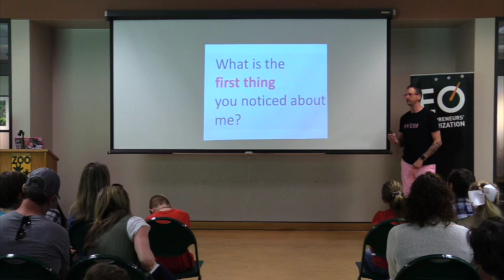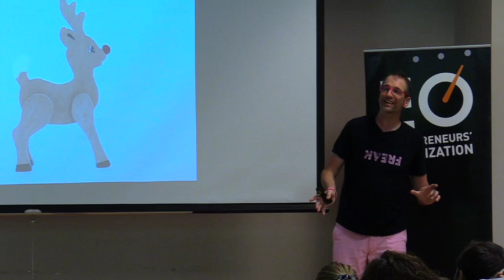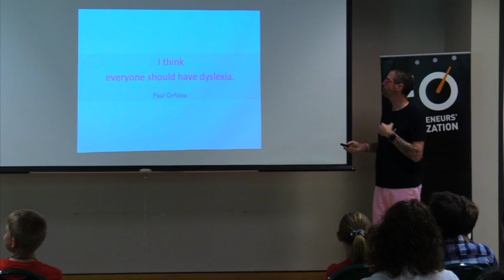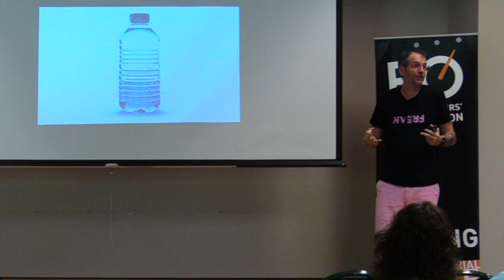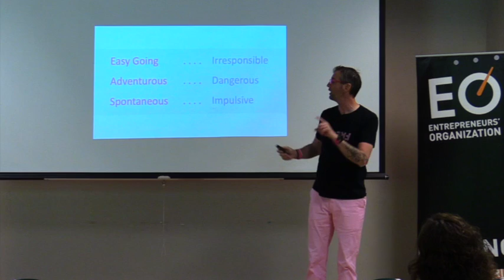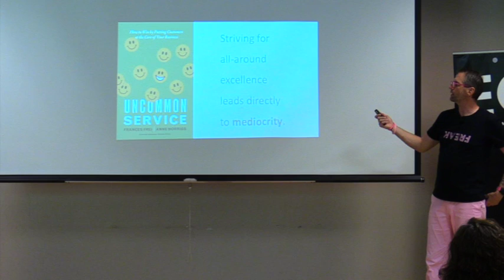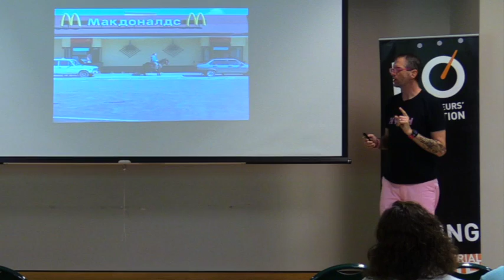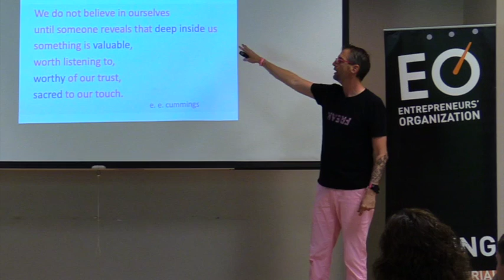EO Nashville - David Rendall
EO Nashville welcomed David Rendall, author of The Freak Factor and discussed how unleashing your inner freak can help you discover your unique potential.